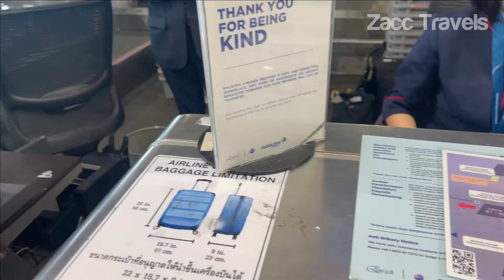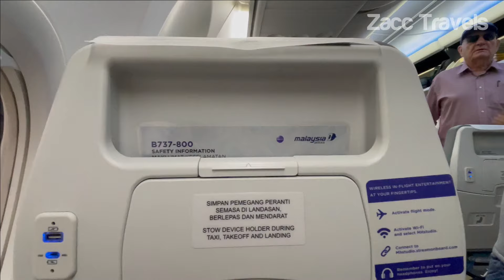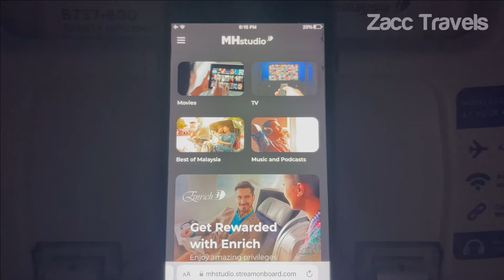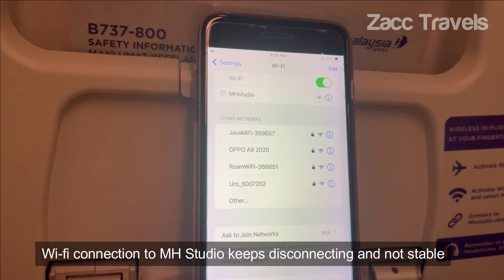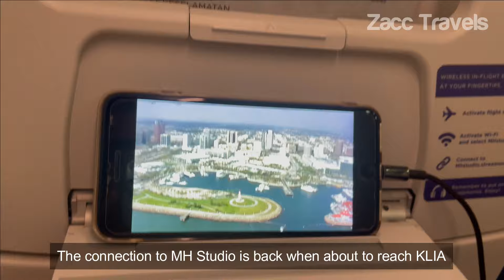Malaysia Airlines - Disappointed Experience - Refurbished B737-800 - Bangkok to Kuala Lumpur - #073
This flight review is on around 3rd week of March 2024 from Bangkok (BKK), Thailand to Kuala Lumpur (KUL), Malaysia. Hope this will give you an insight if you are planning the same route.

In this video, I have I have also shared a glimpse of the following in this video:
- Cathay Pacific Lounge, Suvarnabhumi Airport Bangkok